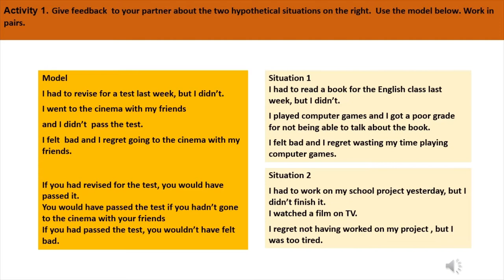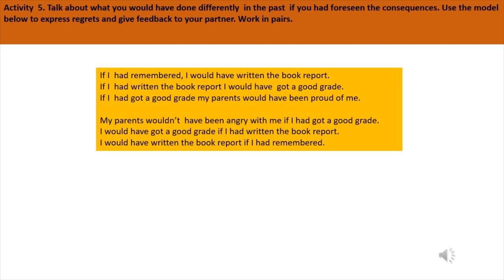Tales and Books. Grammar - IF Type 3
Resursa educațională este structurată pe cinci activități de învățare proiectate pentru dezvoltarea competenței specifice 2.5. Cele cinci activități de învățare au în vedere formarea deprinderilor de folosire a limbajului adecvat într-un discurs structurat prin aplicarea regulilor de folosire a timpurilor corecte în propozițiile condiționale de tip 3.
Formele de organizare alese permit demonstrarea gradului de înțelegere a cerințelor fiecărei sarcini de lucru, colaborarea constructivă între elevi și creativitatea.
Tema și contextele de comunicare le sunt familiare elevilor și adecvate vârstei și nivelului de competență lingvistică ale acestora. Conținuturile activităților de învățare sunt conforme cu programa școlară.
Activitatea 1.
Elevii oferă feedback partenerilor cu privire la două situații ipotetice din trecut. Ei folosesc modelul dat pentru a construi propoziții conditionale de tip 3, cu respectarea regulilor de folosire a timpurilor. Activitate în perechi.
Activitatea 2.
Elevii vorbesc despre subiectul unei renumite cărți pentru copii, Vrăjitorul din Oz de L. Frank Baum. Ei folosesc exemplul dat pentru a descrie o imagine, folosind propoziții conditionale de tip 3. Activitate în perechi.
Activitatea 3.
Elevii discută despre subiectul renumitei povești a lui Peter Pan de J.M. Barrie. Ei fac schimb de informații și ordonează cronologic evenimentele pentru o prezentare clară și coerentă a subiectului, conform exemplului dat. Activitate în perechi.
Activitatea 4.
Elevii discută despre personaje celebre din literatura pentru copii, după ce potrivesc începutul a șase propoziții cu finalul corespunzător (a-f). Pentru completarea celor șase propoziții, ei aplică regulile de folosire a timpurilor în propoziții condiționale. Activitate de grup.
Activitatea 5.
Elevii vorbesc despre ce ar fi făcut altfel în trecut, dacă ar fi fost conștienți de consecințele faptelor lor. Ei folosesc modelul dat și oferă feedback partenerului. Activitate în perechi.